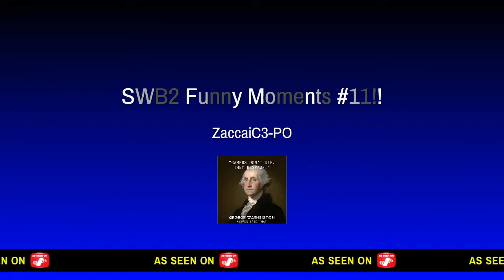Funny Epic and Weird Moments of Star Wars Battlefront 2 #11: Bossk Scared of Yoda?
In this video, Bossk: the most intimidating bounty hunter, is scared of one Jedi in particular, Grand Master Yoda!